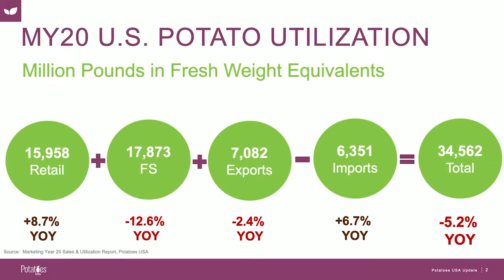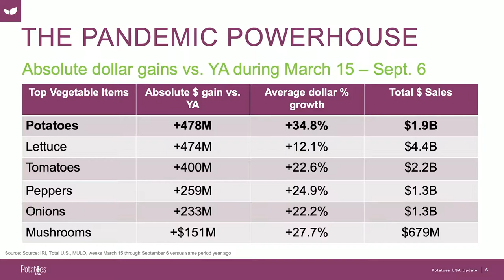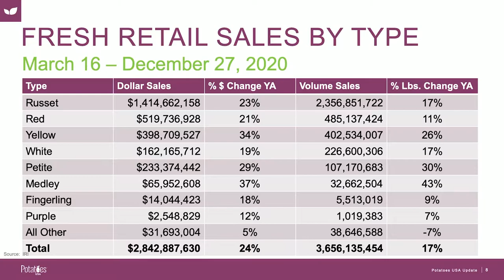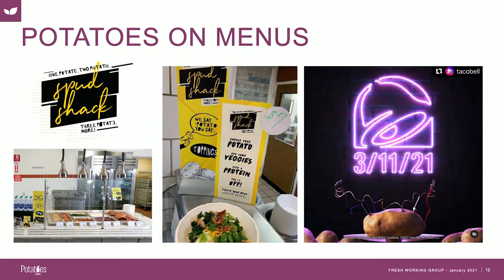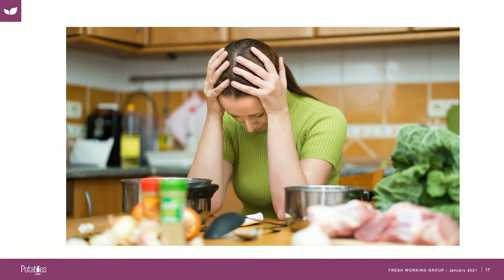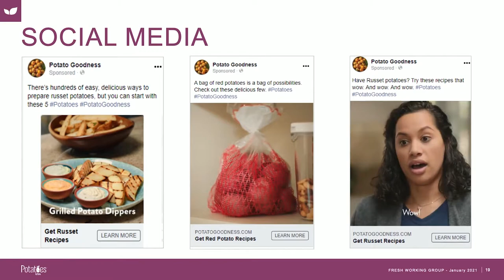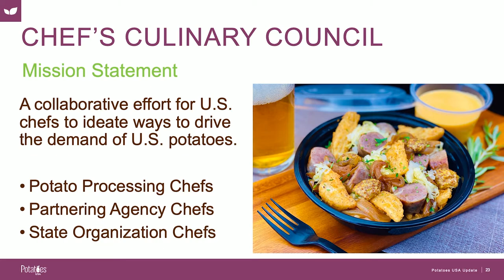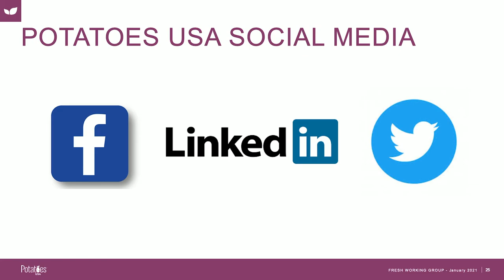Potatoes USA 2021 Update